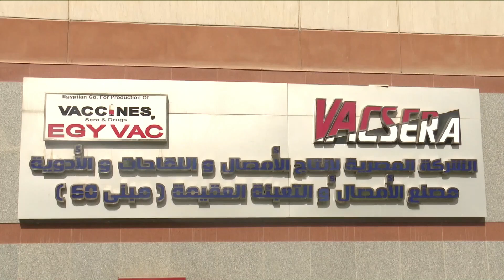Mısırlı aşı üreticisi, Çinli Sinovac ile işbirliğini övdü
Xinhua Haber Ajansı muhabirleri Kahire'den bildiriyor. (XHTV)
Normal zamanlarda teknoloji transferi süreci nihai ürün ortaya çıkıncaya kadar bir veya bir buçuk yıldan uzun sürer, ancak acil ihtiyaç nedeniyle VASCERA ile Sinovac arasında gerek teknik uzmanlar seviyesinde, üretim ve kontrol seviyelerinde, gerekse verimlilik kontrolünde yakın bir işbirliği oluşturuldu. Çinli uzmanlar, hammaddenin ulaşmasından nihai ürünün ortaya çıkıp Mısır İlaç İdaresi'nden ruhsat almasına kadar VACSERA fabrikalarında tamı tamına üç ay geçirdi.
Aşı üretiminde öncü oldukları için Çinlilerin tecrübesinden de çok faydalandık ve başta teknik alanda olmak üzere gerek üretim gerekse üretim kontrolünde olsun her türlü prosedür, işlem ve bilimsel, uygulamaya dönük ve laboratuvar deneylerini gerçekleştirdik."